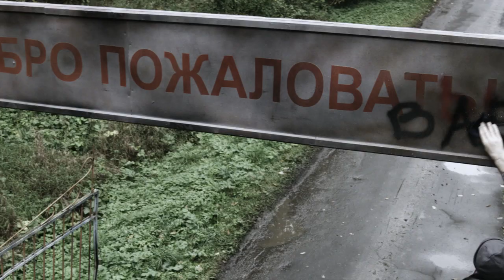Мистический триллер "ЗВЕНО"/ Zveno (2012) - Трейлер (Trailer)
На молодого ученого-химика Павла Храмова в один день сваливается множество проблем. Раскрывается его афера с военкоматом, ему грозит тюрьма или срочная служба в войсках химической защиты. Пора сделать выбор, который, как главное звено в цепочке, может определить его дальнейшую жизнь.

Смотрите в кинотеатрах России в 2012 году!

Режиссёр: Роман Романовский
Автор сценария: Роман Волков
Операторы: Ольга Ливинская, Александр Бурцев
Художник-постановщик: Анна Неволина
Режиссёр монтажа: Влад Семёнов
Супервайзер VFX: Андрей Чибисов

В ролях:
Владимир Смирнов
Владимир Афанасьевич Фролов
Кристина Казинская
Валентин Алексеевич Голубенко
и Другие

Ждём ваши комментарии и пожелания